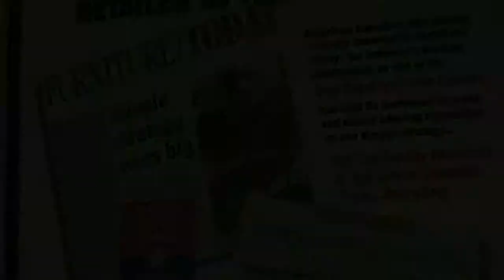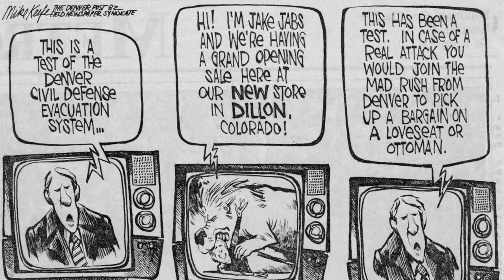2012 Colorado Business Hall of Fame Laureate, Jake Jabs